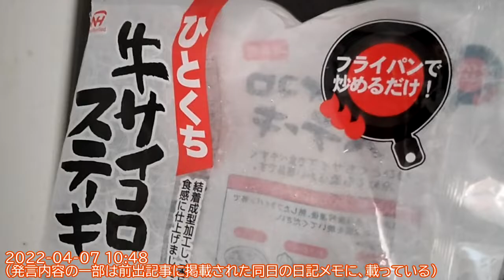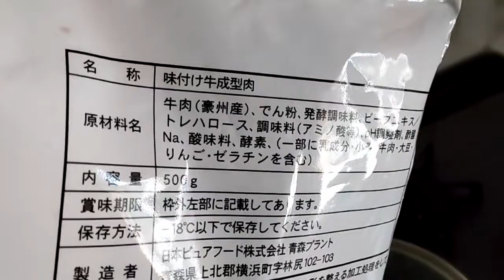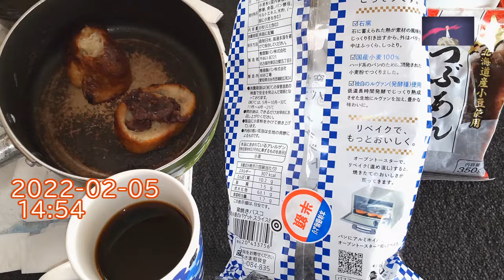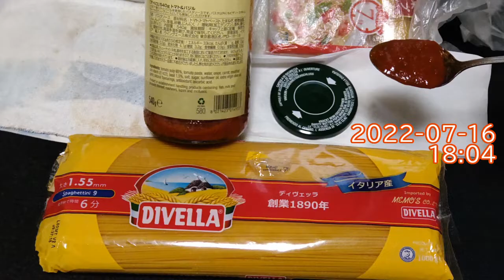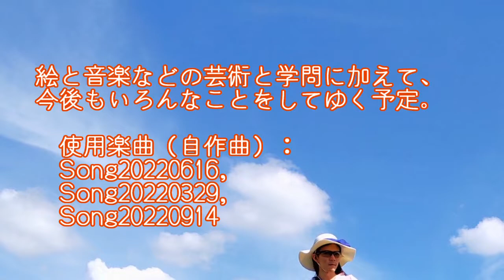料理、台所、食卓（孤食）の写真と動画：ブログ記事より派生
多数の写真と動画2つ（セロリ、ロマネスコ）。

使用楽曲（自作曲）：
Song20220616 in G minor, Song20220329 in D major, Song20220914 in C minor.

先行の記事『料理、食卓（孤食）の写真（2022年8月22日までの8ヶ月）』

「セロリを嫌うと背(セ)がロリのままで伸びないよ」とファンに思わせるマンガの手口。
背が伸びるロリと背が伸びないロリの話はさておき、投稿された記事『心理のロリコンと、文明や社会全体のエイジズム、ルッキズム、セクシズム』

7:50 過去動画『2016年1月以降の食卓を参考程度に紹介する動画』の紹介
8:00 終幕